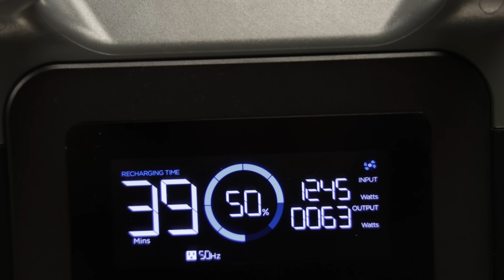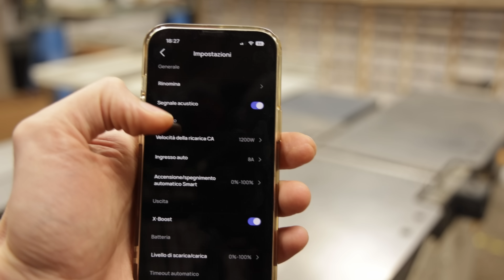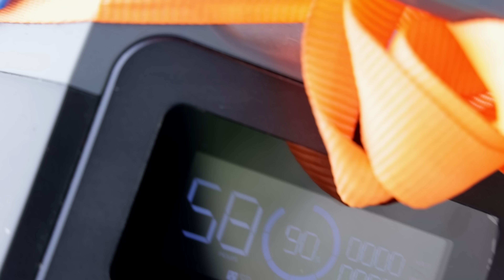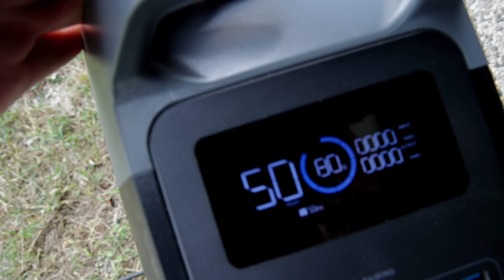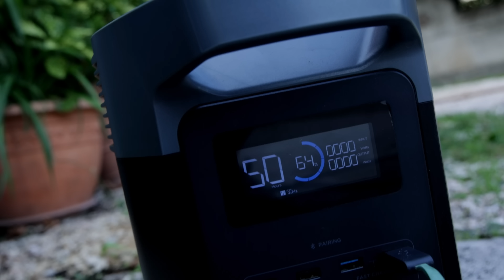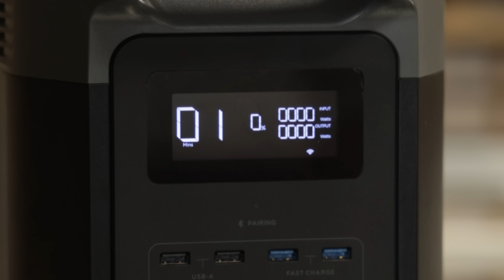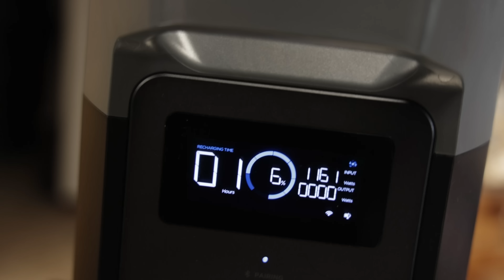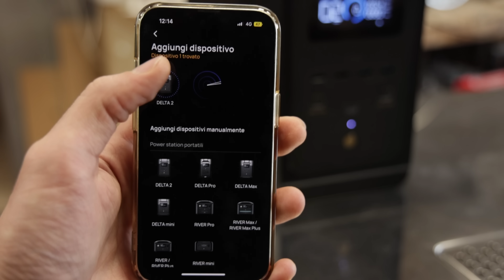Ecoflow Delta 2 per un Maker é veramente Utile !?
Benvenuto o bentornato su Big Rocket Project 🚀🚀

Ecoflow mi ha dato da testare il nuovo Delta 2 dicendomi di metterlo sotto sforzo e capire se piò essere utile ai maker un prodotto del genere.

LA MIA ATTREZZATURA

Se vuoi mandarmi i tuoi adevivi o un pensiero